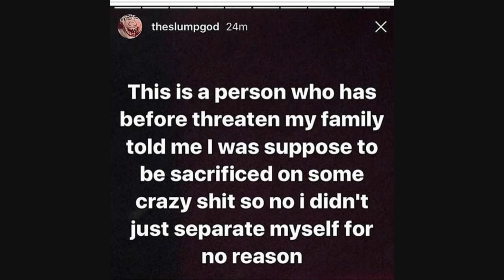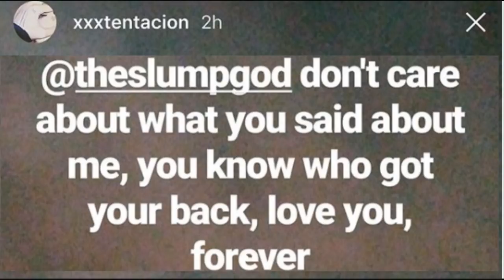xxxtentacion tells Ski Mask the Slump god 'I love you unconditionally despite what u said about me'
DJ Akademiks Speaks on xxxtentacion telling Ski Mask the Slump god 'I love you unconditionally despite what u said about me'